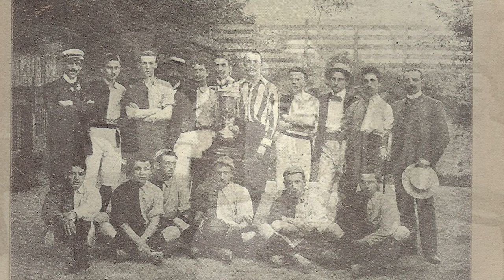6.Teil Die blau-gelbe Friedhofstour | Karl Molisch | COME ON VIENNA